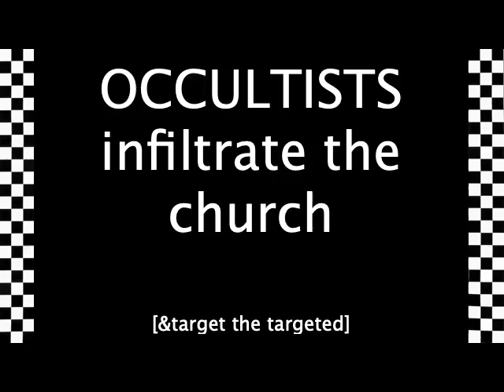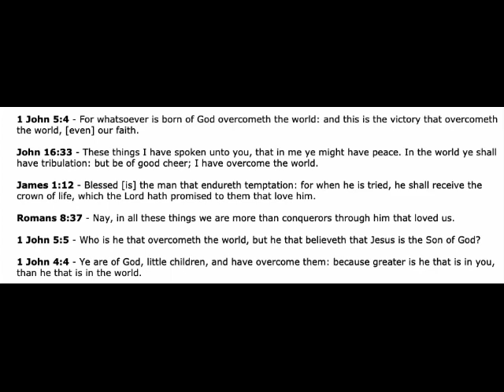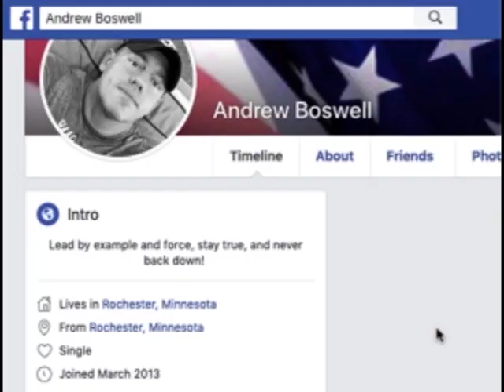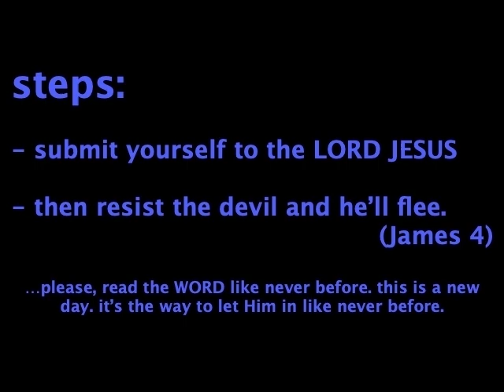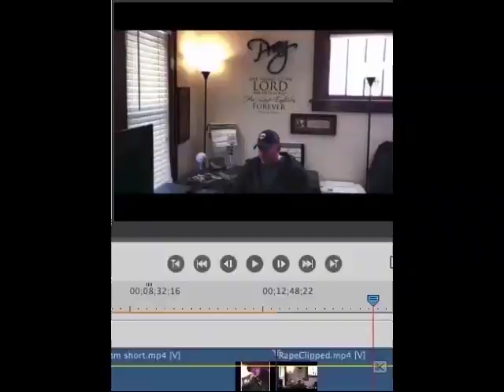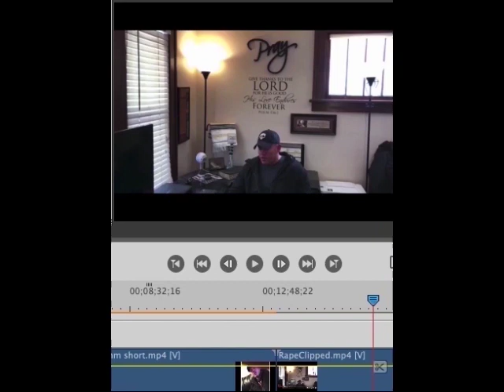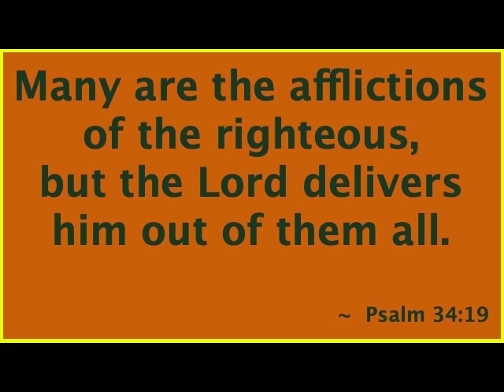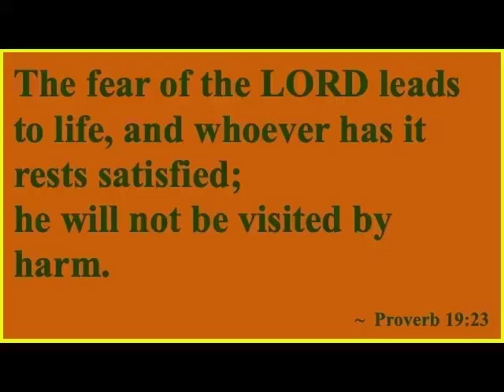BoswolF ExposeD pt.1 ~OCCULTISTS INFILTRATE CHURCH~ [fAKe Spiritual Warfare Deliverance Ministry]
~ WARNING: ANDREW BOSWELL IS UNDENIABLY AN OCCULTIST ~
TAKES ADVANTAGE OF UR T.I. SITUATION 2 PREY ON U. UNFOLLOW!

Andrew Please REPENT. get OUT of this dark artistry & twisted perverse mission.
Service to the devil/darkness is Slavery; the devil does Not love you he is using you and will toss you out like moldy cheese when he’s done with you.
God would rather save than see you perish.